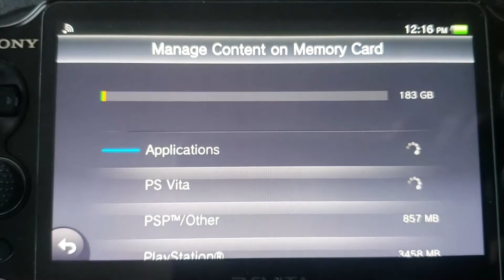PS VITA 200GB Micro SD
This is the vita using a 200 GB micro sd instead of the proprietary memory cards by sony